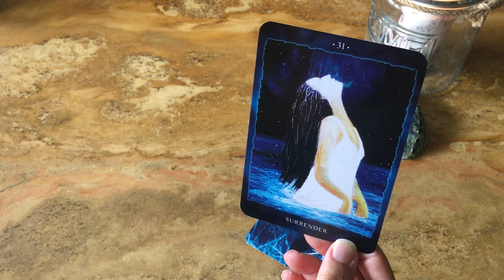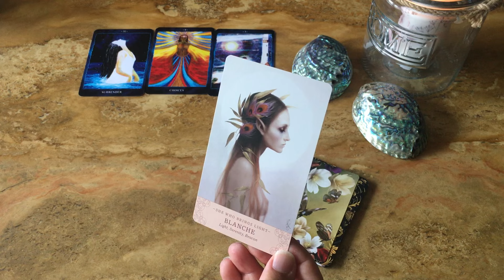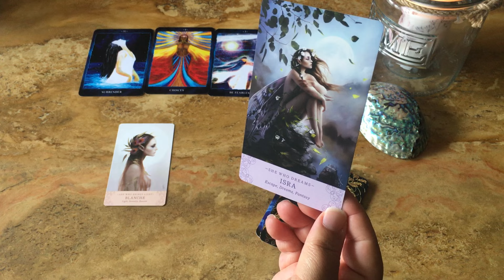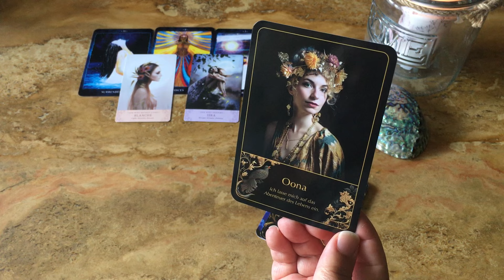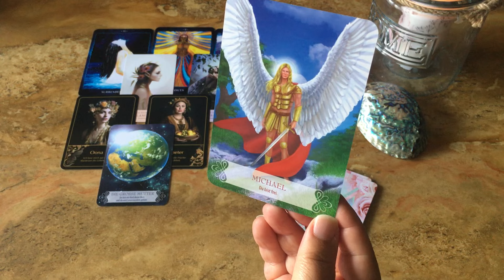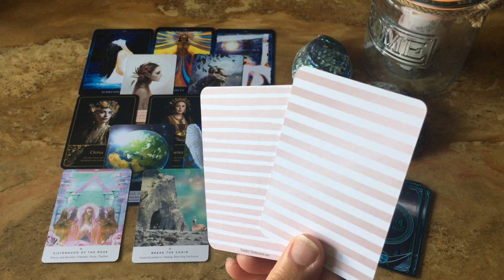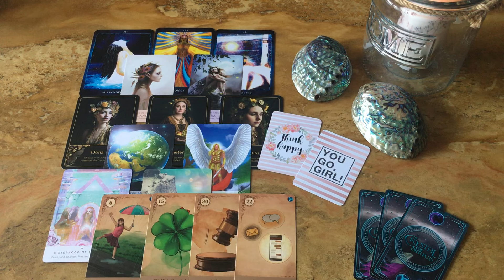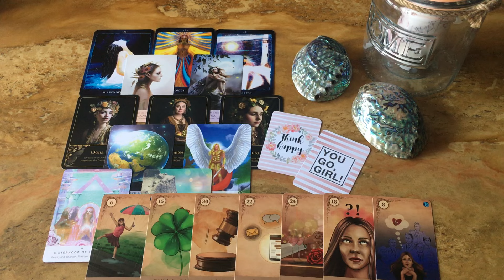🗝️💚🦋 Eine heilende und transformative Zeit steht an 🗝️💚🦋 Maya Welle IX 21.07.-02.08.2024 🗝️💚🦋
🗝️💚🦋 Eine heilende und transformative Zeit steht an 🗝️💚🦋 Was sind deine Wünsche und Träume? 🗝️💚🦋 Maya Welle IX 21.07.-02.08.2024 🗝️💚🦋

Cosmic Reading Cards
Nari Anastarsia
Rockpool Publishing

Rebecca Campbell
Hay House

Christine Arana Fader: Avalon & Camelot

Luzia von Sturm, Klara Morgenstern: Göttinen des Lichts

Sei frei & wild & wunderbar!